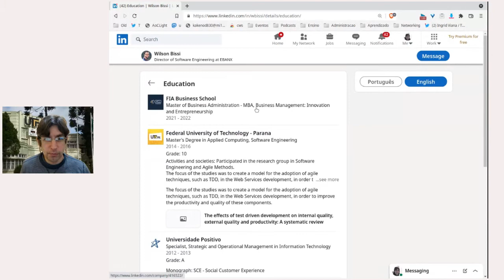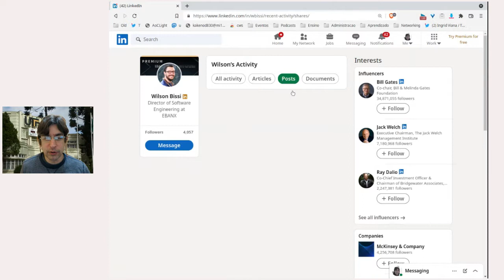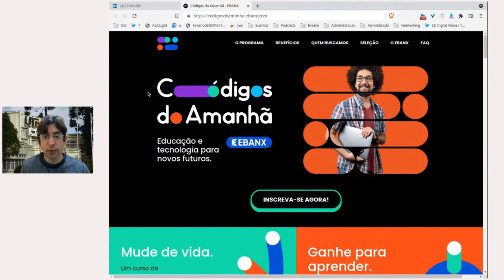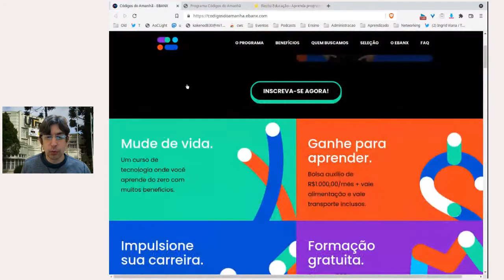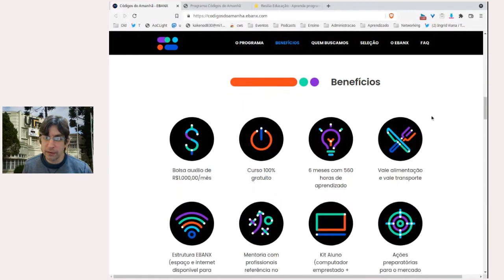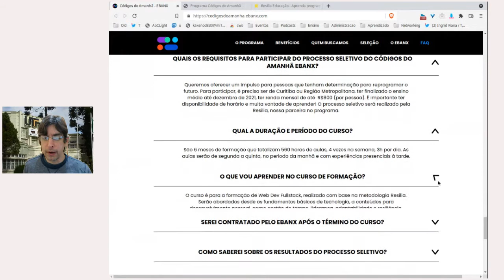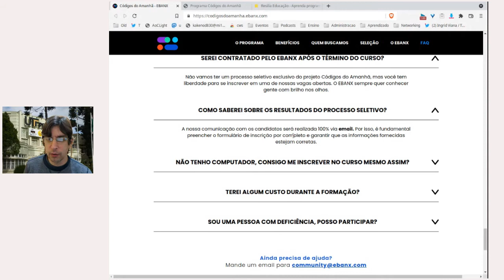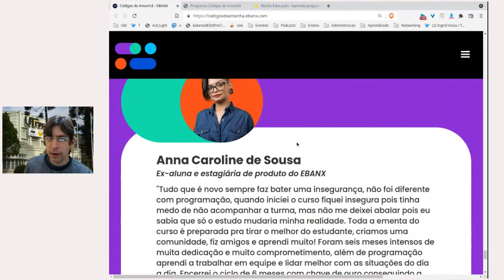Códigos do Amanhã - EBANX - 2021